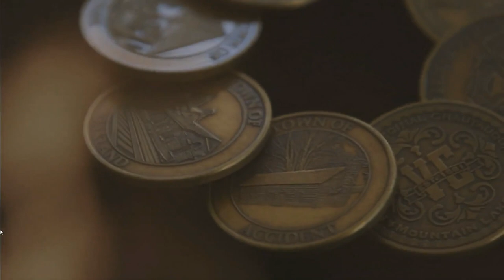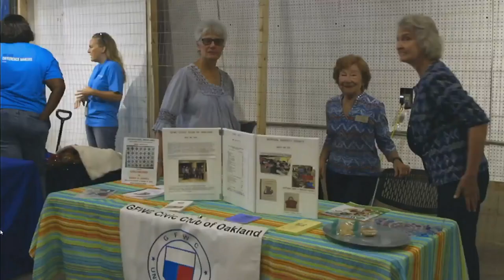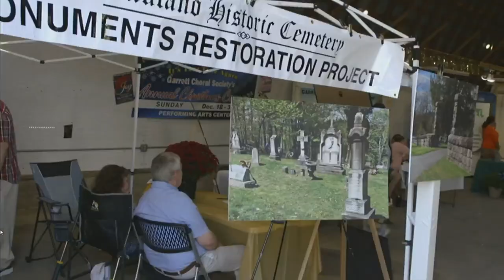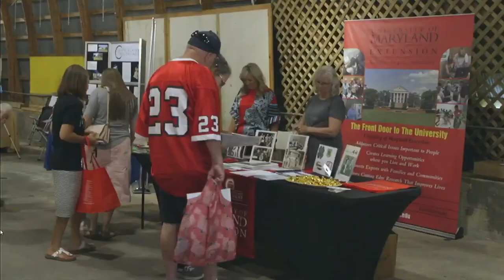Public Meeting - December 7, 2022 - Board of Commissioners of Garrett County, Maryland